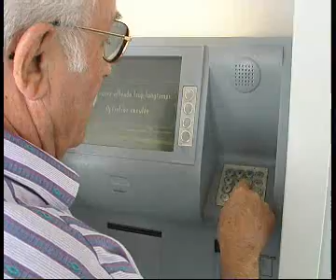Walker Texas Ranger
Pour taper les méchants ! Avec les pieeeeeeeds !